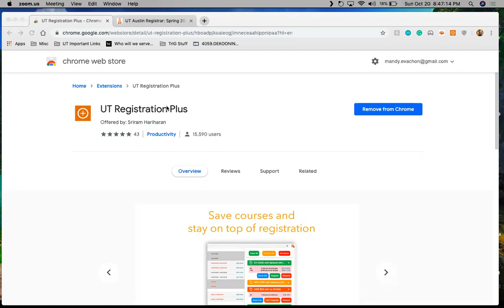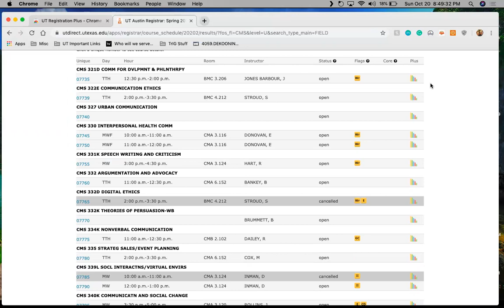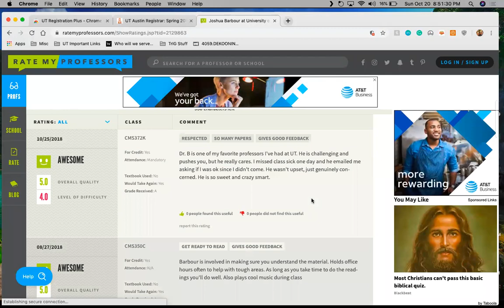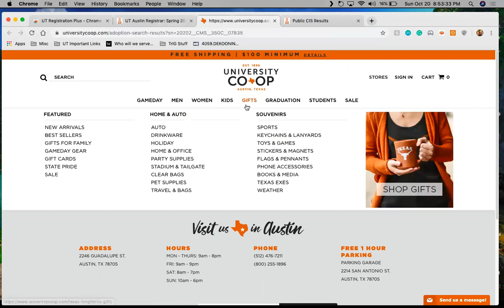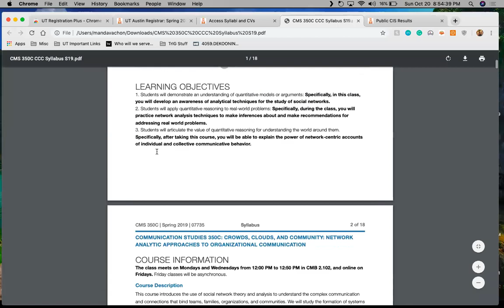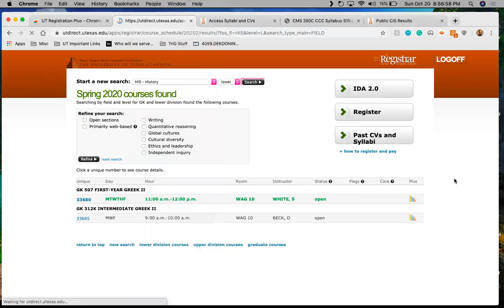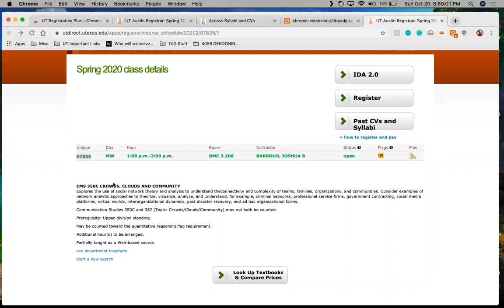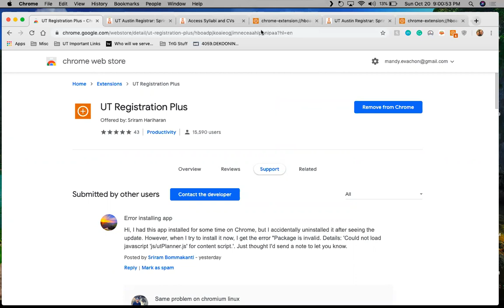UT Registration Plus Overview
This is an overview of the UT Registration Plus tool. This does not cover every single feature, but highlights the main points.